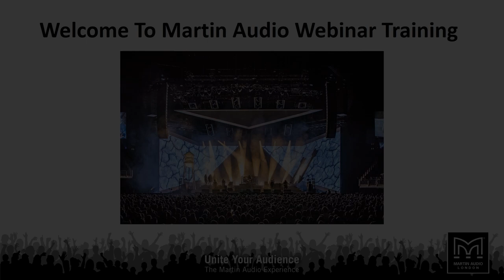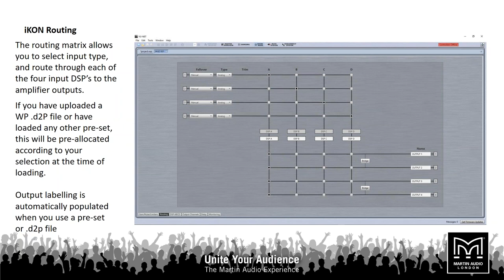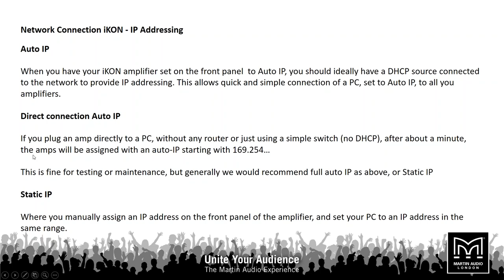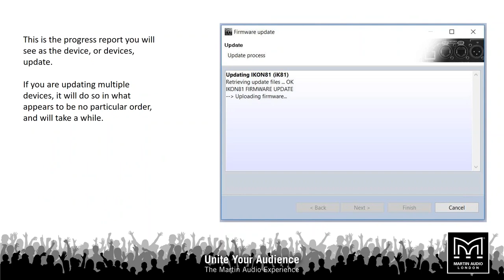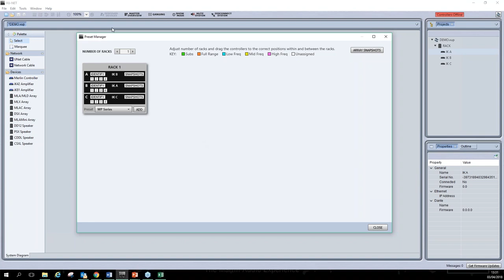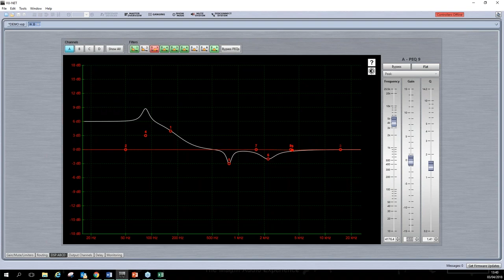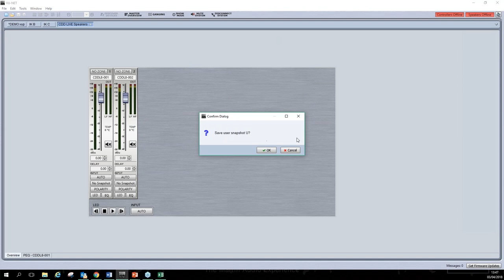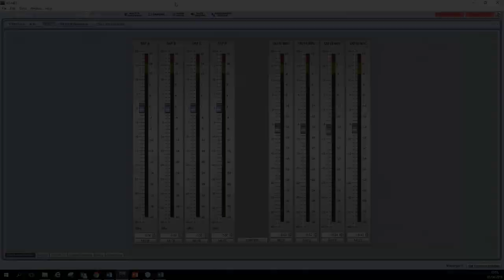Martin Audio VU-NET Training Webinar Video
A training overview of Martin Audio's system control software, Vu-Net.